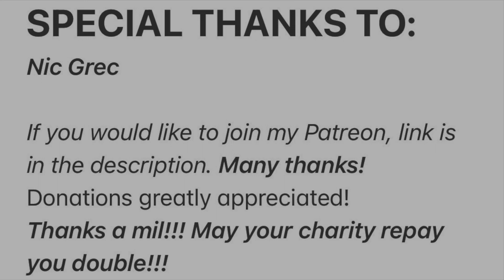Guayabera Friday (15:38 17/3/23)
Home with The Queen at the moment, I will post or try to more than usual in the ODD CASE my Princess or ma Queen wanna see me. Will add more later (just wanna upload quick for now)

Thanks thanks thanks thanks THANKS!